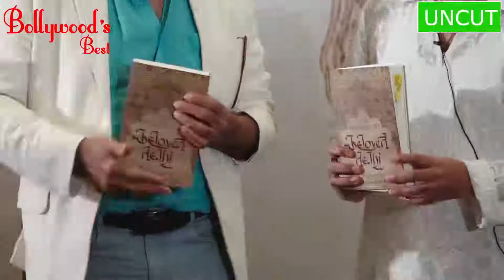Naseeruddin Shah launches a book on Urdu poets of Delhi